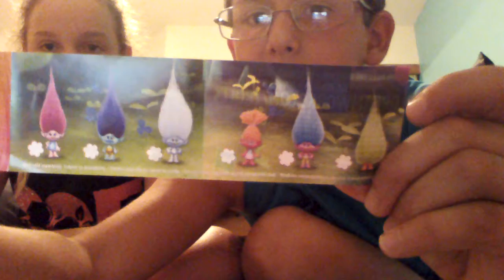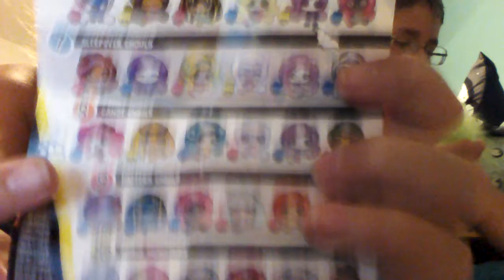New suprise. Openings